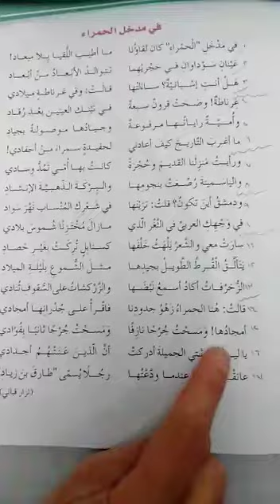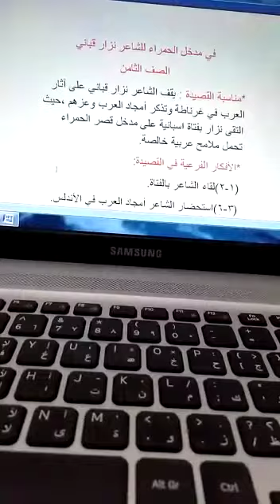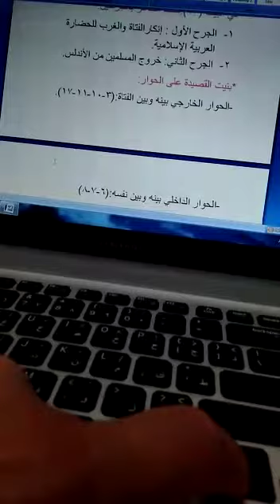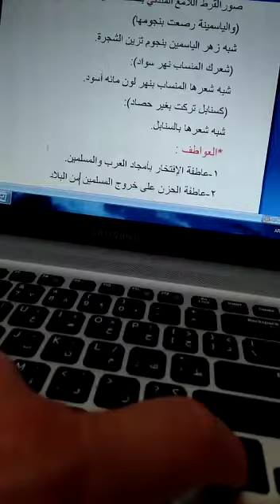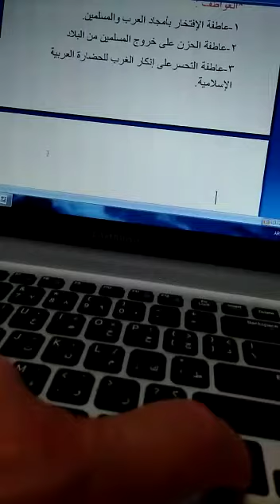4/13_الحصة الرابعة _الصف الثامن_اللغة العربية_قصيدة في مدخل الحمراء